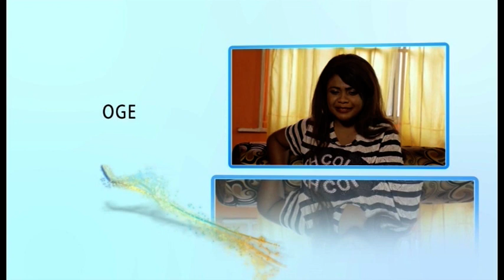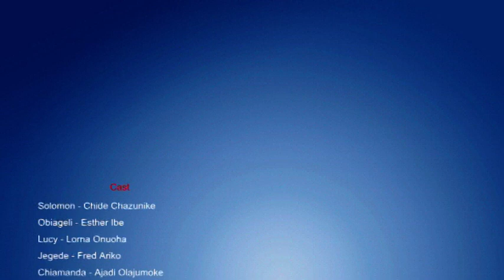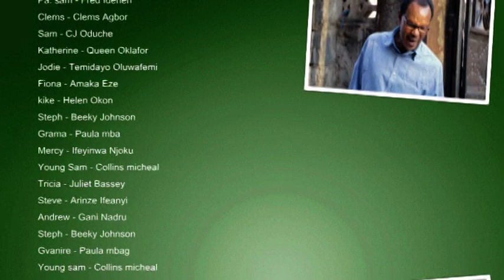EP 25 smoke and mirrors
A young lady who pretends to be a nurse just to make money